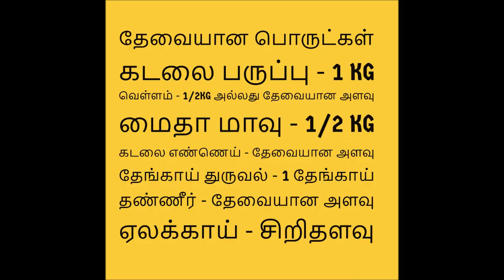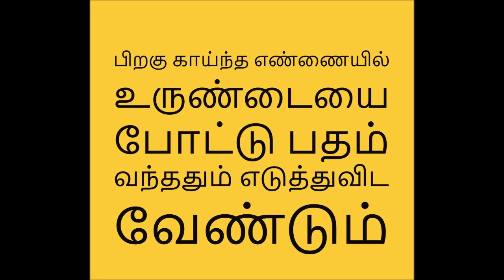பருப்பு உருண்டை செய்வது எப்படி ? லைவ் வீடியோ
How to prepare  parupu urandai - Live show

Please specify what kind of videos you want in comment box